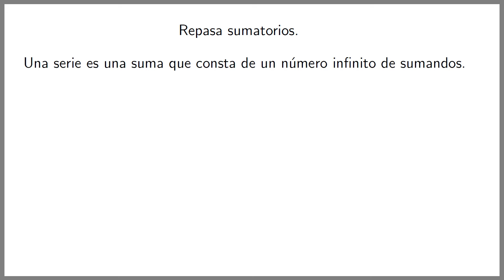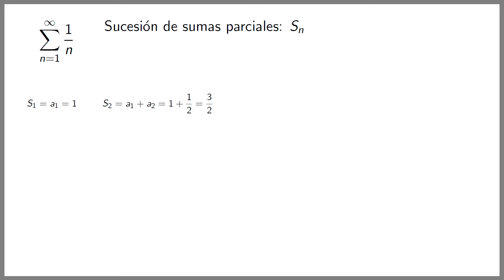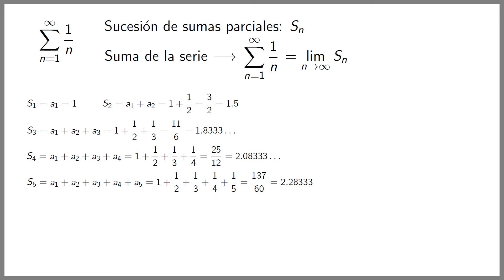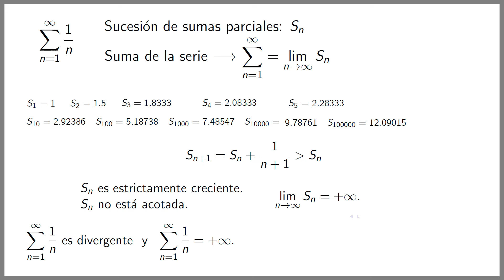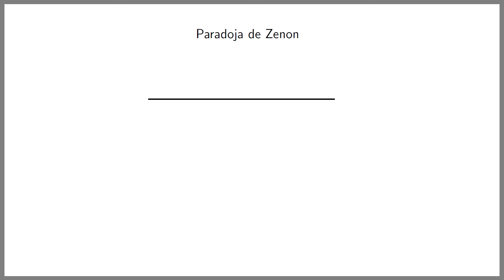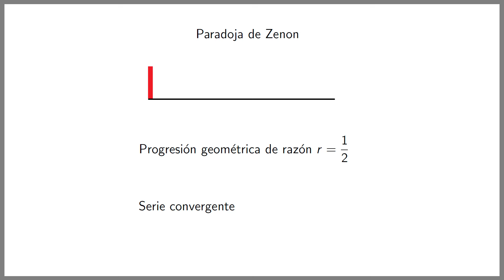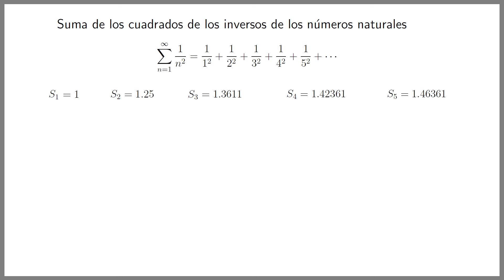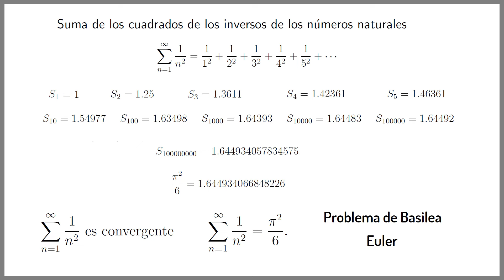📌 ¿Qué es una SERIE NUMÉRICA❓ Este es el PRIMER VÍDEO que debes ver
En este vídeo introducimos desde CERO las series numéricas. Partiendo de una sucesión, veremos cuál es la sucesión de sumas parciales asociada, y la serie asociada. Presentaremos ejemplos y hablaremos de la conjetura de Zenon. Conviértete en miembro de este canal para disfrutar de ventajas: